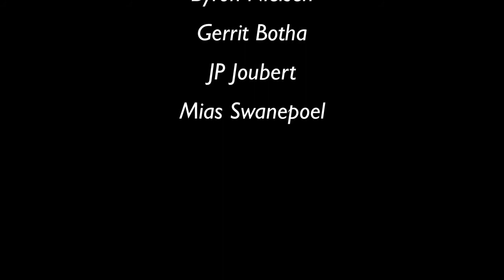2012 - Tshwane University of Technology - Gamma Seed Printer - High-Speed Automated Seeding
This entry from the Tshwane University of Technology placed 1st in the 2012 student engineering design competition. The theme was - "Engineering a Better Life for Communities in South Africa":

Students Mias Swanepoel, Byron Nielson, JP Joubert and Gerrit Botha highlighted the reality of hunger in the world. Their research into the area of plant yields revealed that significant improvements could be made in the areas of seed propagation and planting.
They designed a high-speed, automated seeding machine that brings together new research in "arboriculture hydrogels" and mass production (10 000 trays per day), in order to improve the process of preparing seeds for planting.

By reducing the costs associated with seeding and improving the productivity and planting efficiency of greenhouse farms, food production can be increased with potential lower costs.